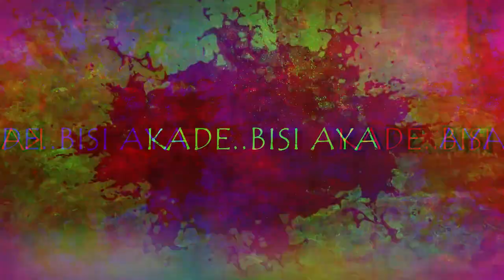CARITA ANYAR Jum'at Kliwon Reborn Radio Cosmo DI GANGGU JURIG DI TEMPAT KOST DI BANDUNG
Cerita Jum'at Kliwon Reborn merupakan cerita Misteri berbahasa sunda yang diangkat dari pengalaman nyata Narasumber sebagai pelaku yang mengalami peristiwa mistis
sejak tahun 2012 Cerita Misteri Jum'at Kliwon sudah di produksi dan di siarkan di salah satu Radio di Bandung yaitu Radio Cosmo dimana sekarang kembali di produksi sebagai salah satu content Youtube di Channel  @JKR Official

Bagi yang memiliki pengalaman Mistis dan ingin berbagi cerita bisa melalui